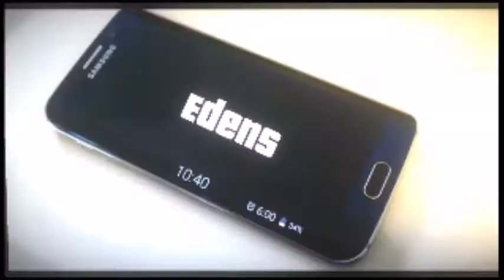Reacting To Amazing SUBWAY Heart Touching Performance.!